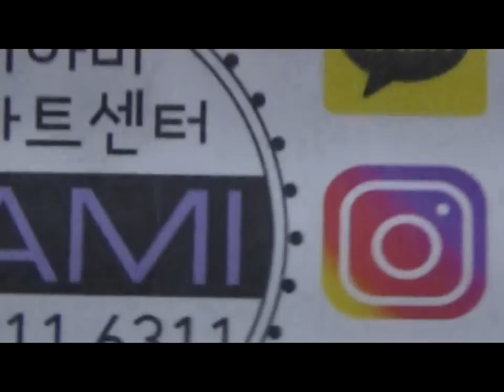[부산다이아미]젤코코와 다이아그램을 이용한 윈터벨 만들기